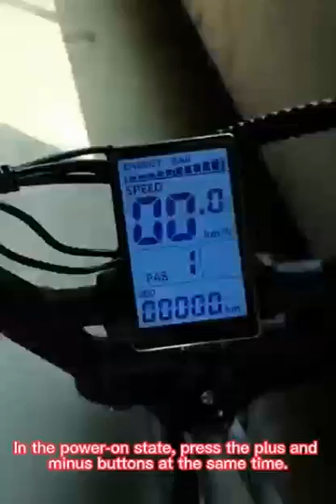How to set the PAS mode on display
1, If  you disassemble the thumb throttle, need to set it to 000(pure PAS mode)
2, If you assemble the thumb throttle, need to set it to 002 (hybrid mode)